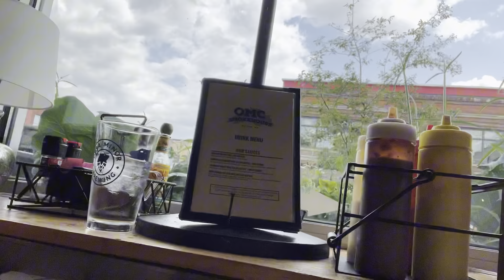Van Life : Duluth Minnesota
We had a blast exploring Duluth Minnesota! Wandering downtown, visiting multiple lighthouses and taking a drive to some state parks. We ended up going on a few hikes to see some waterfalls - spent time skipping rocks at a serene part of the Great Lake! To finish off our exploration we had one of the best pieces of apple pie we have ever had!!